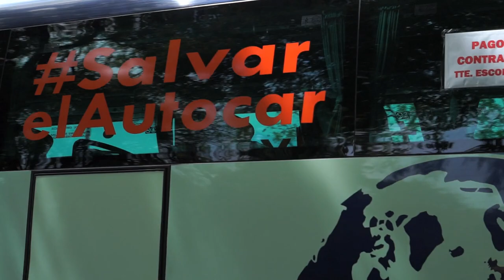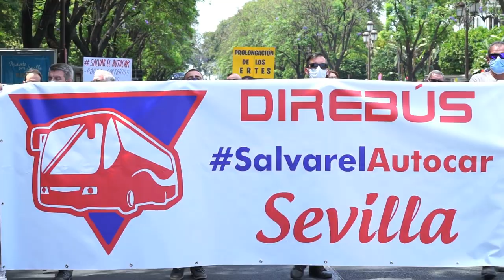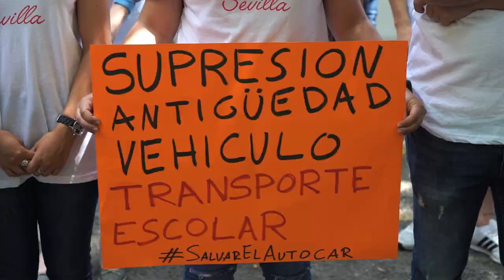# SALVAR AL AUTOCAR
Sevilla Manifestación Salvar al Autobus
10 Junio 2020